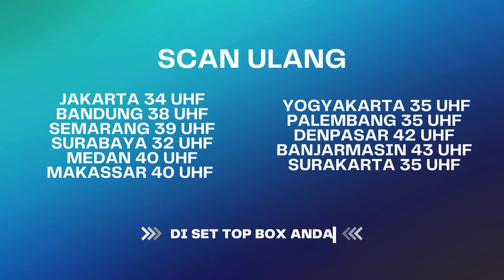Episode Paling Lucu Dari Terangkanlah! Si Host Ampe Ngakak Terus... | Terangkanlah ANTV Eps 42 FULL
Sinopsi Terangkanlah ANTV Episode 42 kali ini kedatangan client yang bernama Bu Yana, Meminta tolong kepada kru Terangkanlah untuk membantu dirinya karena suaminya telah berubah yang membuat dirinya takut.

Kini beragam tayangan kesayangan anda di ANTV bisa disaksikan kapan saja dalam genggaman tangan. ANTV ANTVofficial ANTVKlik ANTVLoversTerangkanlahANTV,RealityShowANTV, Misteri, Ibadah, Azab, Karma, Hikmah, Ustadz, FaktaTerungkapANTV, DramaRealitaANTV, PenyelidikanANTV

000013
000007